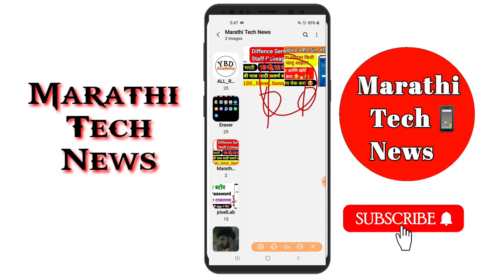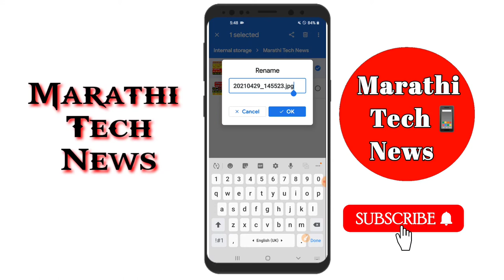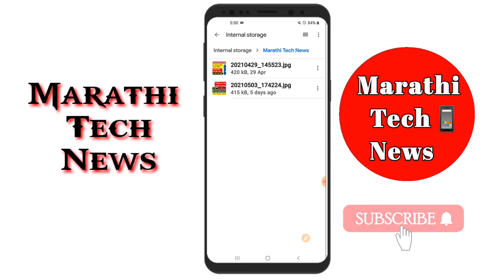गैलरी मधले फोटो कसे लपवायचे | How To Hide Photos On Mobile | Gallery se photo video kaise Hide kare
Gallery Se Photo Video Hide Kaise Kare ? how to hide Photo and Video from Gallery | how to hide photos and videos in gallery | gallery se photo hide

Video Topics:

1) Gallery Se Photo Video Hide Kaise Kare

2) how to hide Photo and Video from Gallery

3( how to hide photos and videos in gallery

4) gallery se photo hide kaise kare

5) galleery se video hide kaise kare

6) gallery ki photo video hide kaise kare

7) gallery se apne photo hide kaise kare

8) gallery ka photo video kaise chupaye

9) gallery se photo ko kaise chupaye

10) how to hide photos in gallery

11) how to hide videos in gallery

12)  mobile mein photo video kaise chupaye

hide photos
how to hide photos
hide photo
how to hide your personal photos in marathi
hide photos and videos in marathi
how to hide photos in android in marathi
hide videos in marathi
how to hide your mobile photos in marathi
how to hide your mobile videos in marathi
how to hide your mobile photos and videos
how to hide your mobile photos in hindi how to hide your mobile videos in hindi how to hide photos in hindi